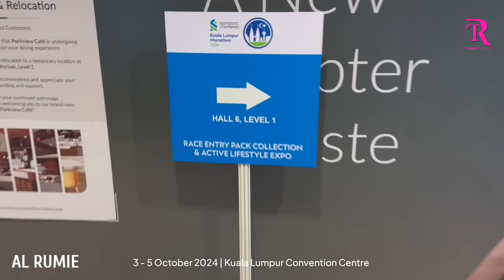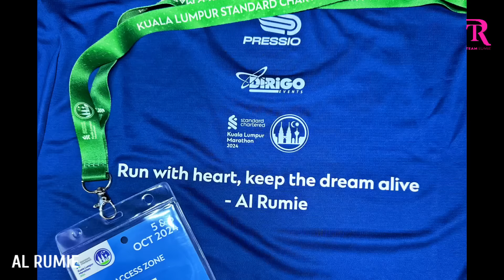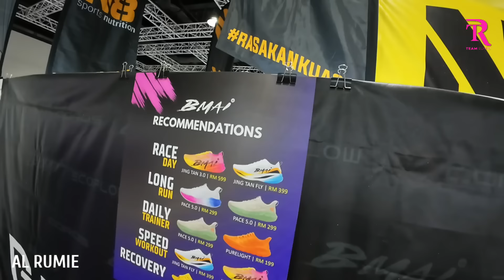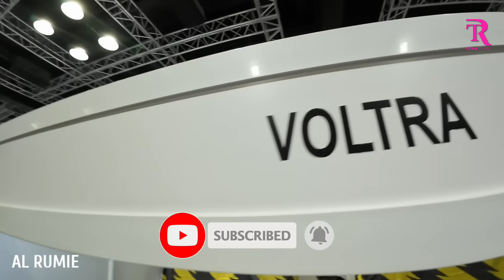KLSCM 2024 Race Pack & Expo Macam World Major Marathon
@SCKLMarathon 2024 Tahun ni Terus Level Up dengan banyak Improvement & Upgrade dilakukan demi Runner's Experience dah jujur saya cakap, dah level2 World Major Marthon

Jom Tonton On-point Vlog kali ini kita terjah & ronda-ronda Race Pack Collection Expo @SCKLMarathon  2024 dari 3 - 5 October di Kuala Lumpur Convention Centre, Kuala Lumpur

Selamat Menonton Semua & Semoga Bermanfaat

Video Content_______________________________________________

0:00 - Intro
0:15 - Skip Intro
1:30 - Overview
5:24 - Selesai Collect Bib 5minit je
11:38 - Closing

Jom Join Saya GSC Popcorn Run 2024

Background Music
Various

:69,408